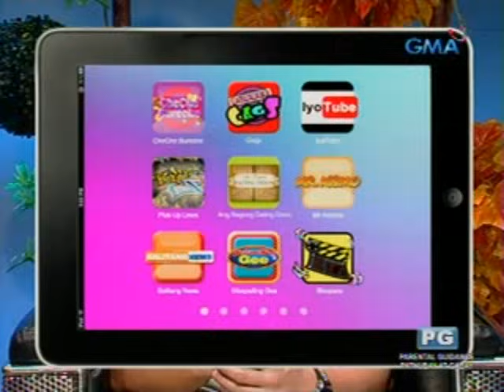Bubble Gang: Mr. Assimo, nagpamasahe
Sino na naman kaya ang mabibiktima ni Mr. Assimo?